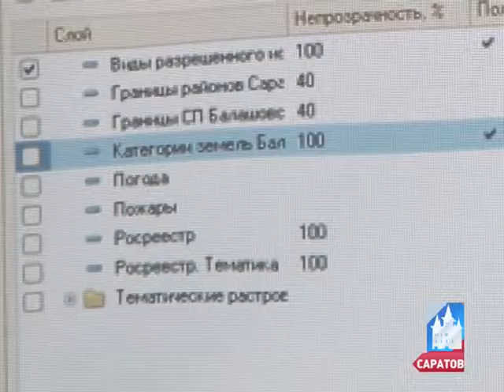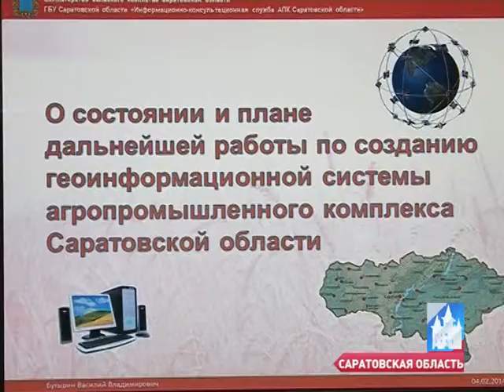suj zagr 18 03 GIS